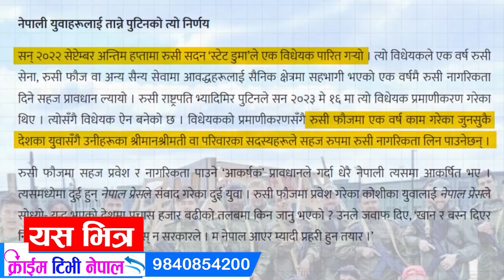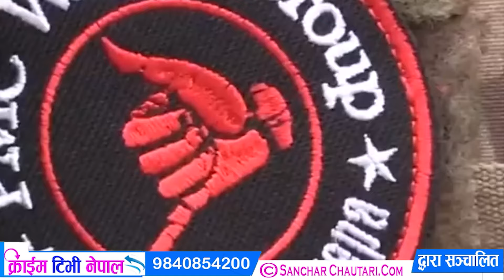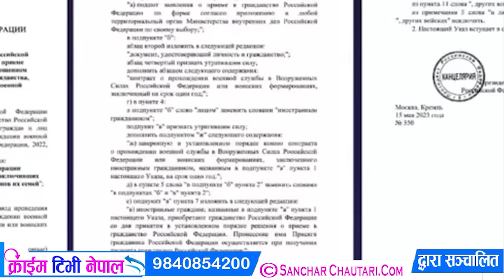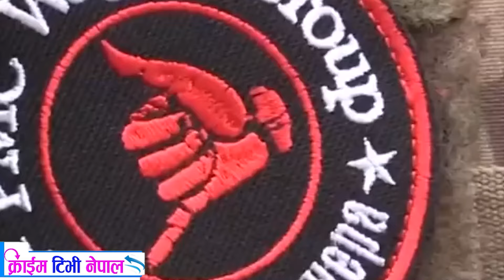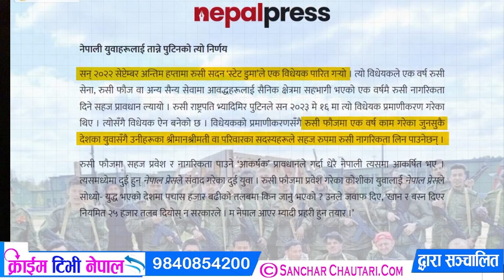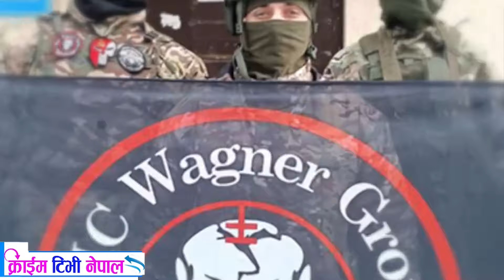होटलमा भेटिएकी युवतीको मृत्यु सँगै बसेका २ युवक फ#रार ६० लाख ठ#गि गर्ने गणेश राउत प#क्राउ